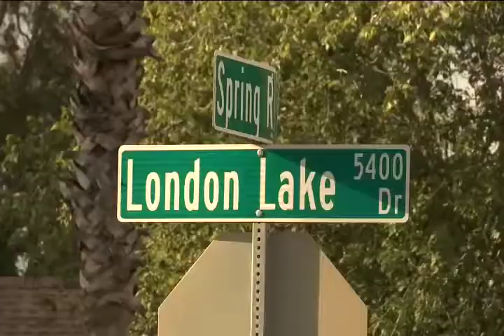Man barricades himself in home, neighbors shut out for hours